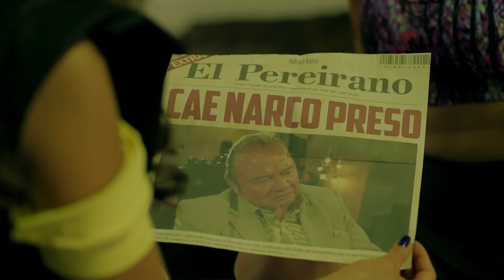Resumen Semanal (Capítulos 52 al 55) | Sin Senos Sí Hay Paraíso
Ponte al día con la trama de “Sin Senos Si Hay Paraíso". Resumen de los capítulos 52 al 55.

Catalina Manrique es hija de Doña Hilda y Albeiro y nació el día en que su madre se enteró que su hija mayor había sido asesinada. Hilda, destrozada por la muerte de su hija Catalina, la grande, decidió que su segunda hija llevaría el mismo nombre. La infancia de Catalina, la pequeña estará marcada por el fantasma de su difunta hermana, ya que su madre y su padre harán todo lo posible para alejarla del entorno de mafiosos que acabaron con la vida de su primera hija. Catalina tendrá que desenterrar los dolorosos secretos de sus padres y soportar la maldad de La Diabla, quien tratará de convencerla de operarse los senos para ofrecerle su inocencia y virginidad a los narcos y políticos poderosos. Pero lo que muchos no saben es que Catalina tiene una personalidad desafiante y demostrará que sin senos sí hay paraíso.
Sigue esta serie protagonizada por Carmen Villalobos.